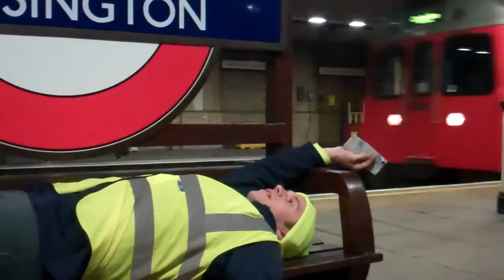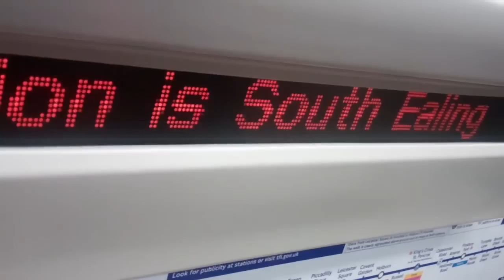Tube 22 - The One With The Guy From The Radio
Richie Firth from the Absolute Radio Christian O'Connell Breakfast Show, has a crack at getting round all 270 tube stations (they called it "Tubeathon"), with a little help from former world record holder, Geoff Marshall.